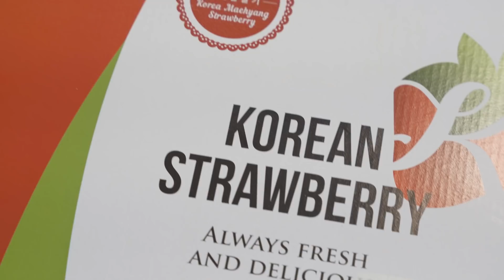AKHIRNYA MUSIM INI DATANG!! 이 과일의 계절이 돌아왔습니다!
Video ini disponsori oleh Ministry of Agriculture, Food and Rural Affairs and Korea Agro Fisheries & Food Trade Corporation.

Strawberry Korea dan anggur Shine Muscat bisa dibeli di;
Online: Tokopedia, Shopee
Supermarket:  Ranch Market, Grand Lucky, Food Hall.